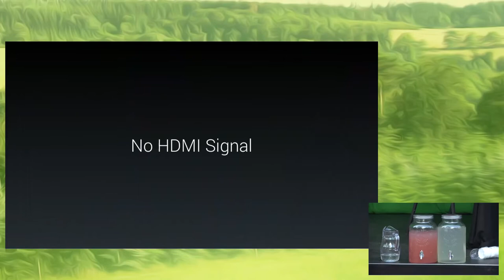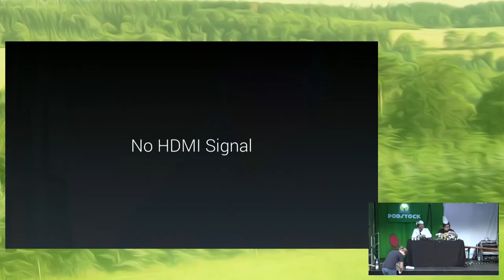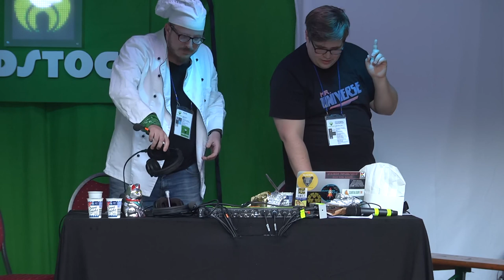2018 – Die Zeitspeise Show!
Christopher und Kai reisen mit Euch durch die Zeit und erforschen die Geschichte des Essens.

Woher stammen die Speisen die wir heute in Supermärkten, Restaurants und Imbissbuden finden? Genau wie in unserem Podcast werden wir Euch auf eine spannende Zeitreise mitnehmen. Ihr dürft auf eine interessante und hoffentlich unterhaltsame Show mit vielen Überraschungen gespannt sein!

Christopher van der Meyden und Kai Du